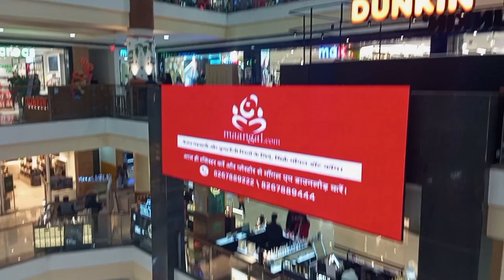Pacific mall gye me aur deepa II monkey teddy 🧸cute sa II poonam style vlog uk